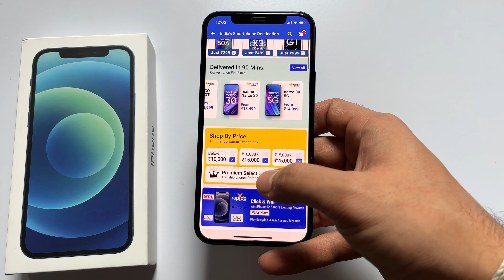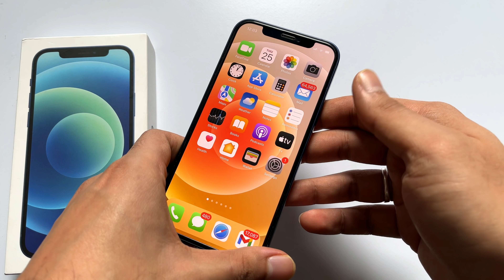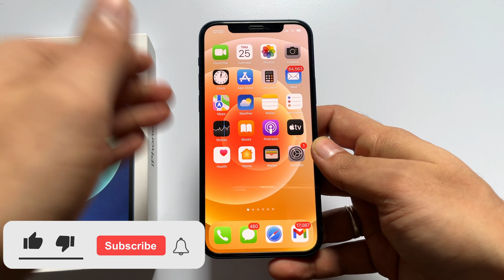Biggest Price Drop on iPhone 12 😍🔥? Flipkart Black Friday Sale is Here!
This video is regarding flipkart black friday sale which is going to start from today 26th november 2021.
In this video, I have discussed about Flipkart and Amazon Black Friday sale and upcoming offer, sale and price drops on iPhones.